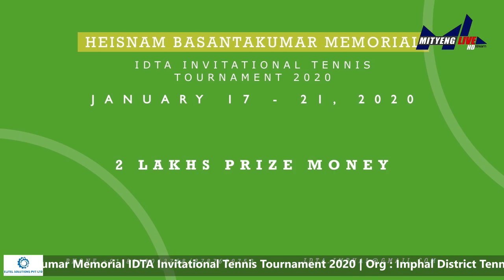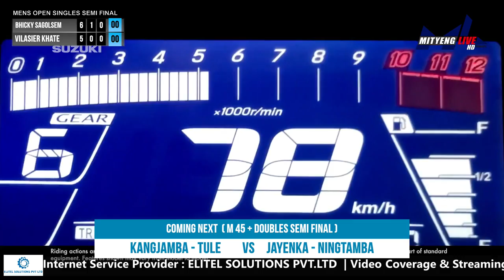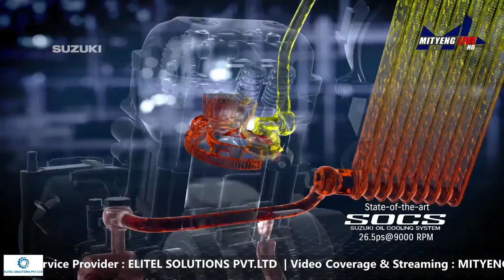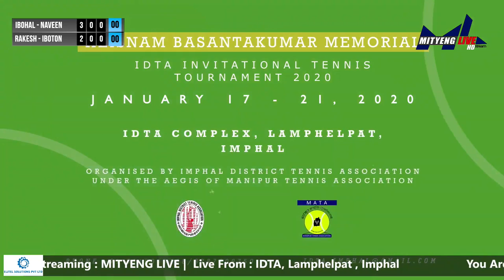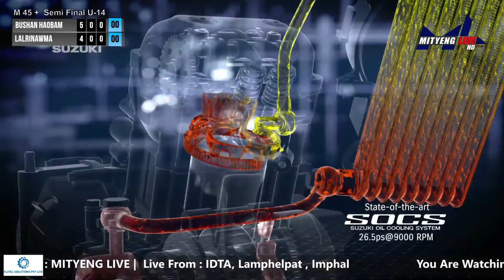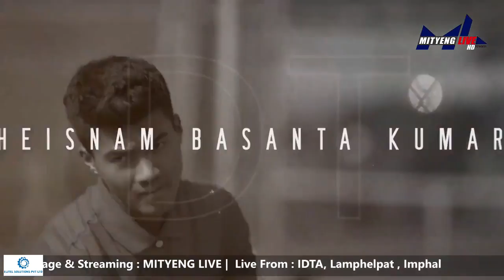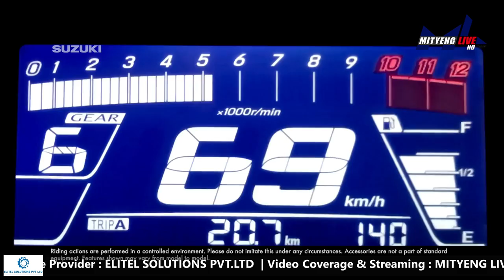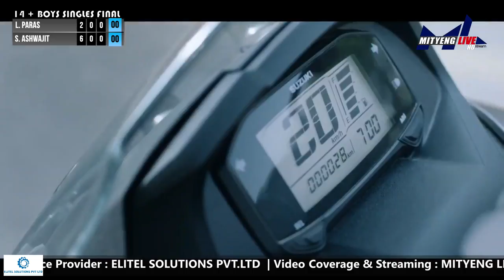Heisanam Basantakumar Memorial IDTA Invitationall Tennis Tournameent 2020 | SEMI FINAL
You Are Watching Heisanam Basantakumar Memorial IDTA Invitationall Tennis Tournameent 2020
Org : Imphal District Tennis Associattion
 Internet Service Provider : ELITEL SOLUTIONS PVT.LTD
 Video Coverage & Streaming : MITYENG LIVE
 Live From : IDTA, Lamphelpat , Imphal